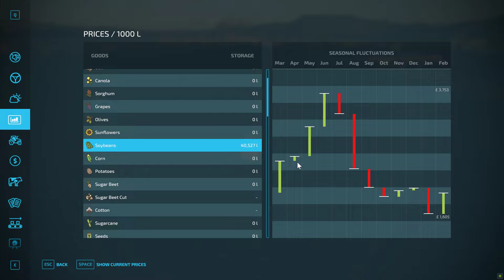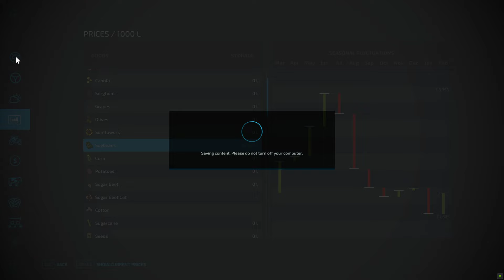Farming Simulator 22 - Day 7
I make some money from woodchips and expanding the farm with new field